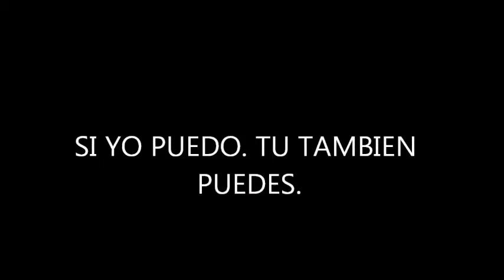Entrenando con Rodrigo Bermejo. Motivación para entrenar fitness y culturismo natural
Motivación total para entrenar en el gimnasio. En el video aparece entrenando y compitiendo el entrenador personal Rodrigo Bermejo.

Pagina web de Rodrigo Bermejo - entrenador personal en Madrid, entrenador personal On-line

Pagina web de Susana Alonso fitness - entrenadora personal en Madrid, entrenadora personal On-line

Blog temático de fitness: entrenamiento, rutinas, nutricion deportiva, consejos, ejercicio, entrenamiento personal y muchos otros temas sobre el fitness